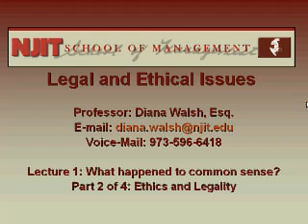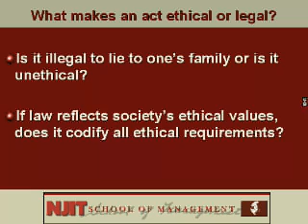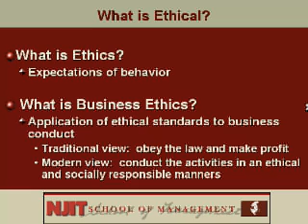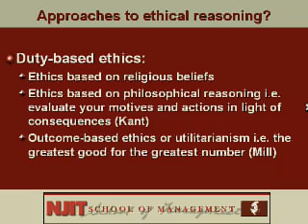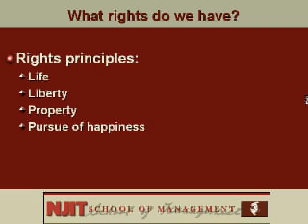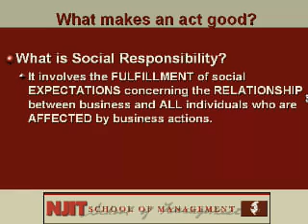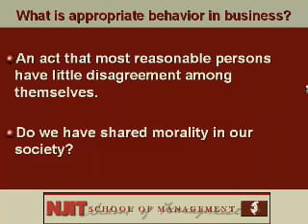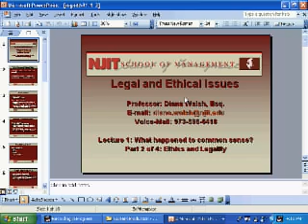NJIT mgmt691 lecture1 what happened to common sense part2